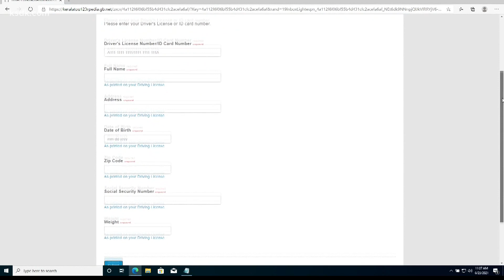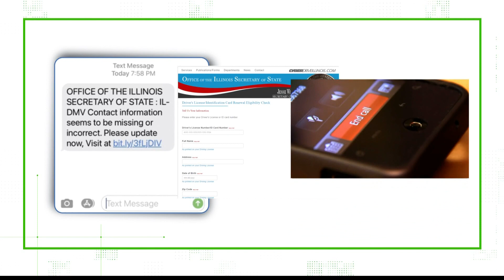VERIFY: No, text messages won't help renew Illinois driver's licenses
SPRINGFIELD, Ill. - A 5 On Your Side photojournalist got a suspicious text message on his phone, so he brought it to the Verify team to find out whether it was real.

The message read: "From the Secretary of State, Jesse White, you are required to update your driver's license." The text included a link to a website that uses the Illinois Secretary of State seal, the name of the real Secretary of State's website, and official-looking forms.

THE QUESTION
Are text messages claiming to help with driver's license renewal really from the Secretary of State's office?

THE SOURCE
We went directly to the Illinois Secretary of State's office to find out the truth. Beth Kaufman, the office's deputy press secretary, answered the Verify team's questions.